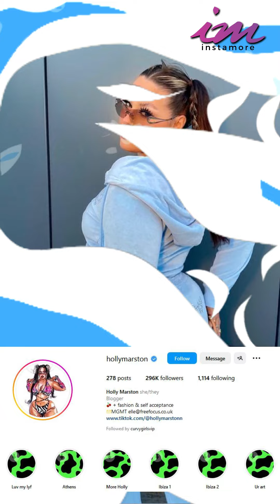Holly Marston Quick Facts, Curvy Model, Body Measurements, Net Worth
The fashion industry changes from season to season and always. Our main target is to give you the latest fashion ideas and trends for new people entering the fashion industry and how to become a fashion designer.

Cheers!

If You need to remove any content?. Please get in touch with us directly before taking any action